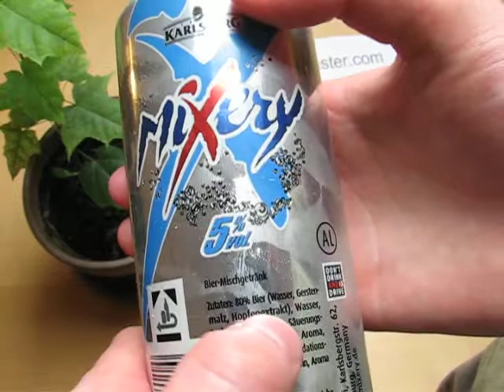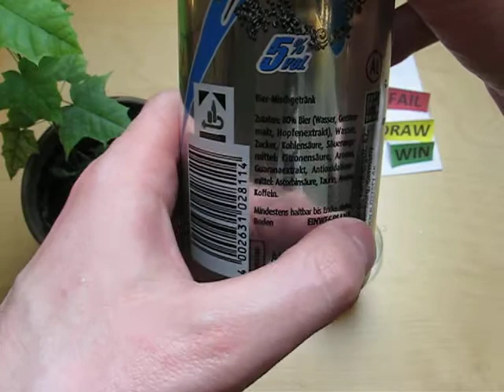Mixery Vodka Flavour Iced Energy Karlsberg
JunkFoodTaster.com proudly tastes Mixery Vodka Flavour Iced Energy Karlsberg
(plus: User Product Ranking & Hall of Fame & Wish List)